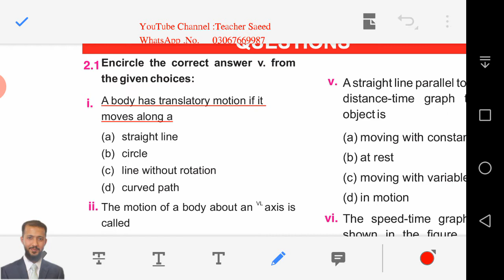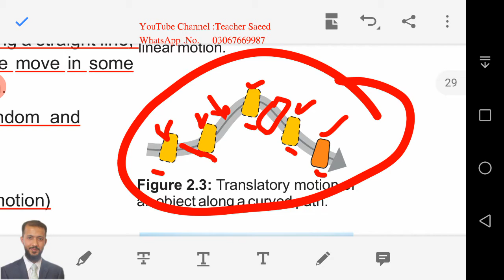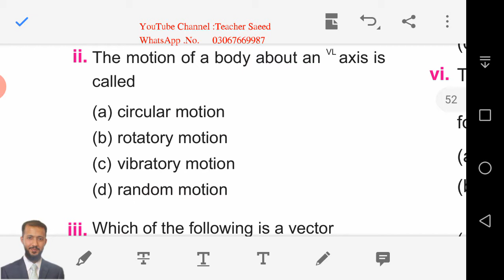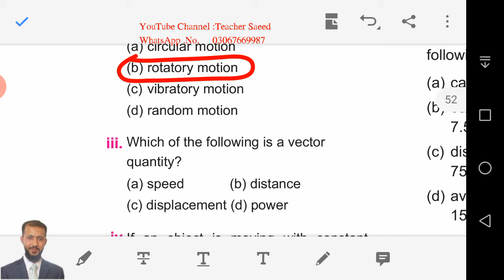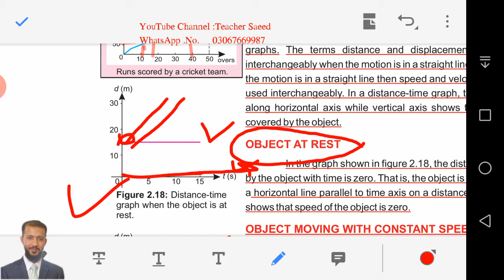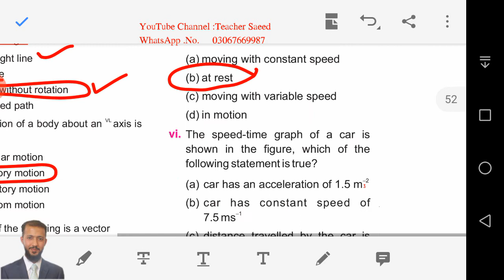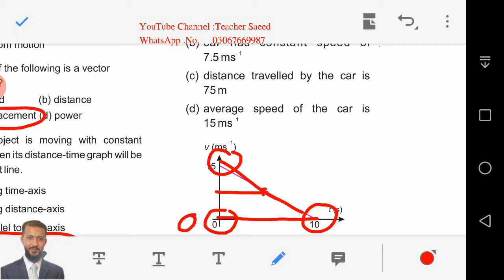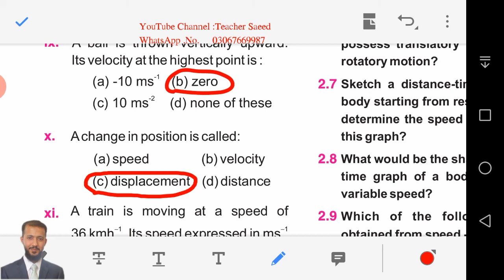9th Physics lec43